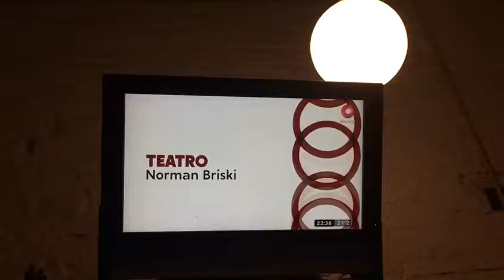Norman Briski y la democracia burguesa